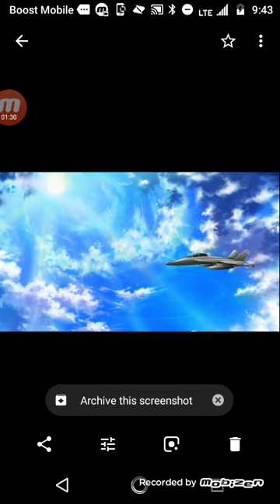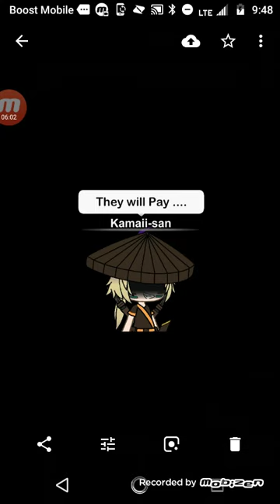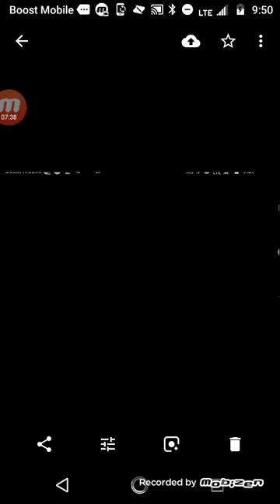(Gacha Studios) getting In A Team | Zombie Outbreak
We Meet up with some Military Pple and Took a Tank ride to the Airport but It was a Trap and Aliens. ??